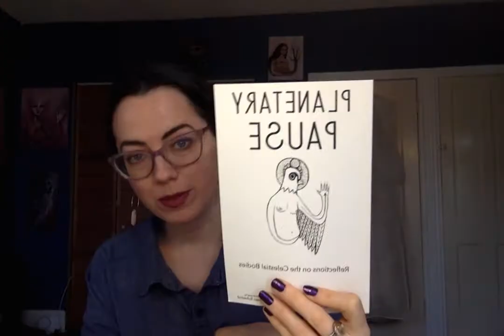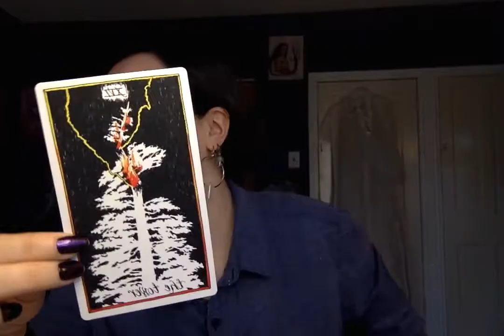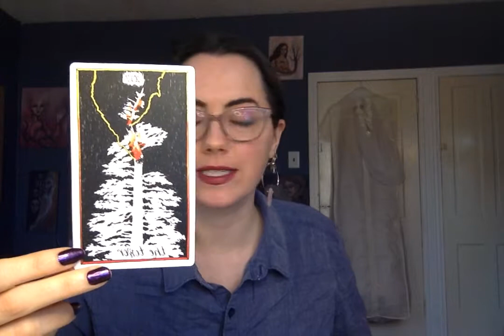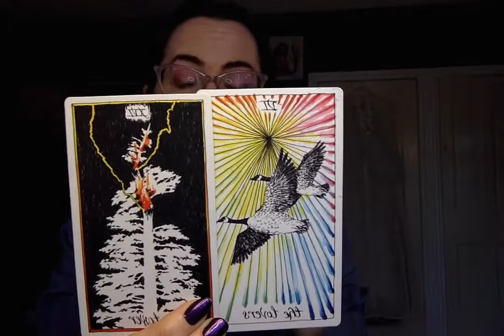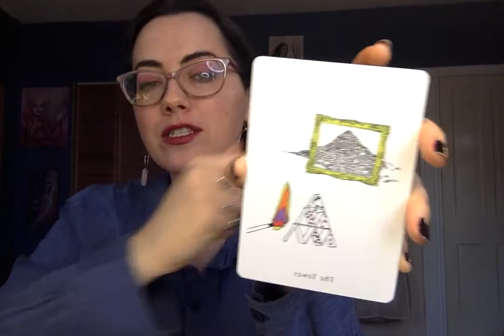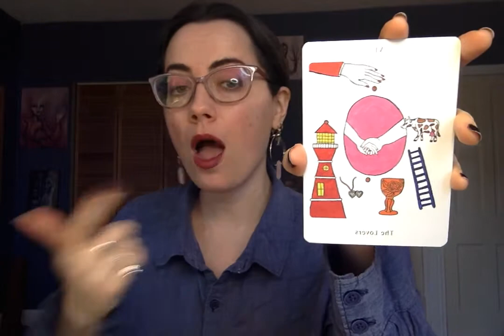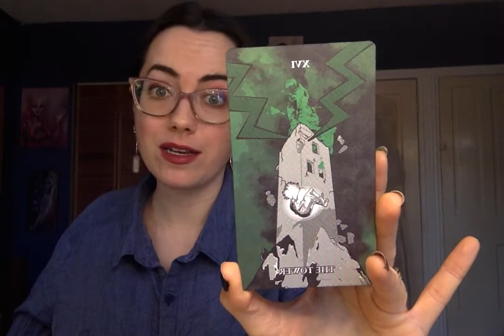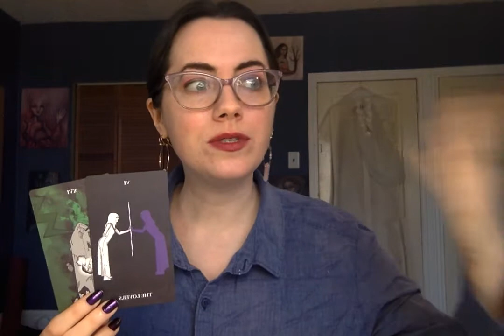Mars In Gemini: What It Looks Like In The Tarot. (March 2021)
Today I wanted to share how we can reflect on Mars in Gemini! Lets look at how we can look at this energy in some interpretations through the tarot.